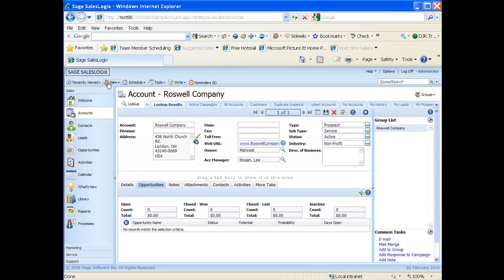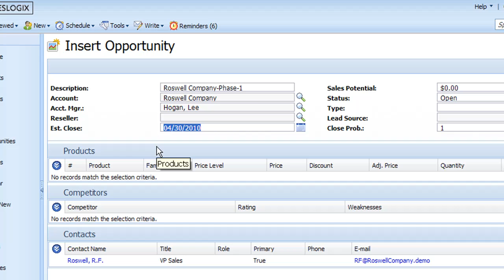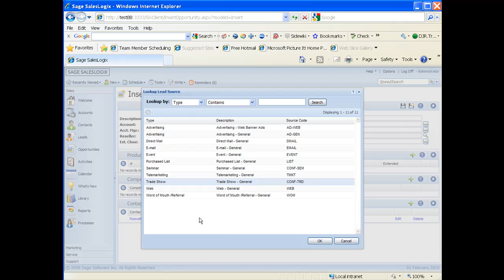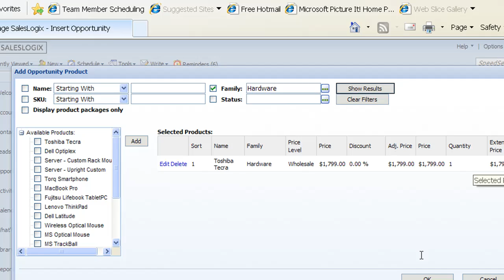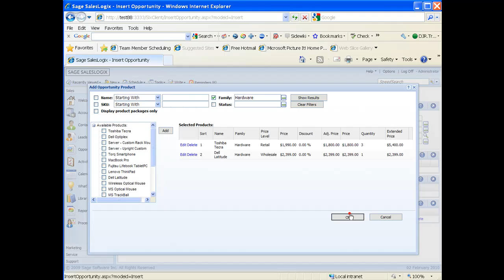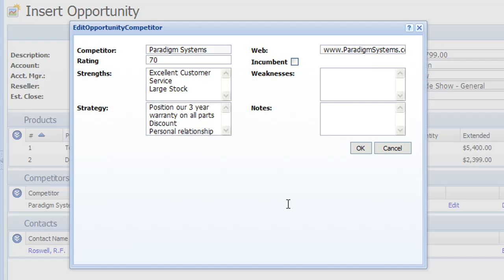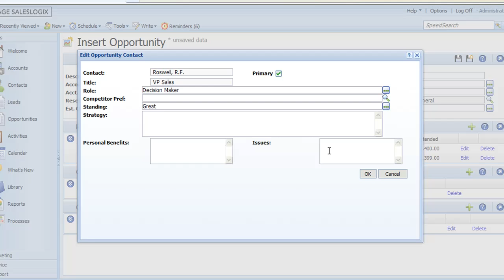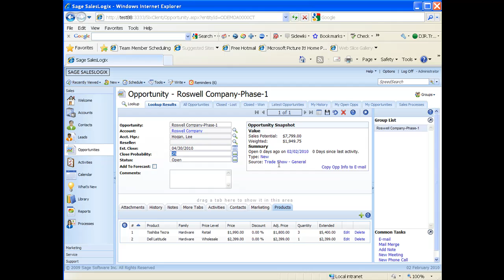Creating a New Opportunity in SalesLogix Cloud / Web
In this SalesLogix Training video the user will learn the process of Creating a New Opportunity in SalesLogix Cloud / Web Client.